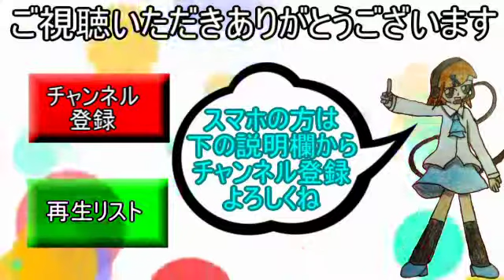【実況】ポケットモンスターXほのぼの実況プレイpart28【☆えりっち☆】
ポケモンXpart28

今回、いよいよリーグへ!!

四天王との戦い!!